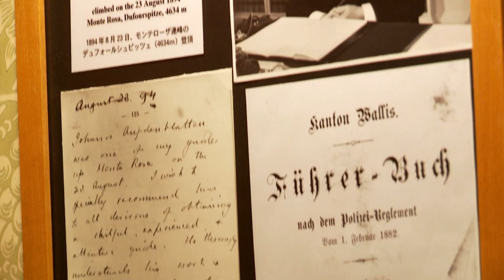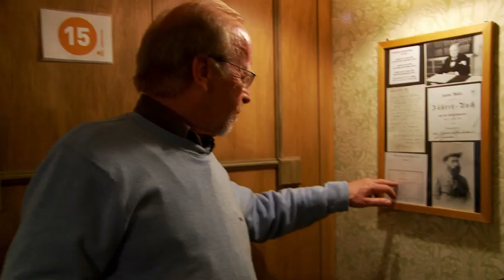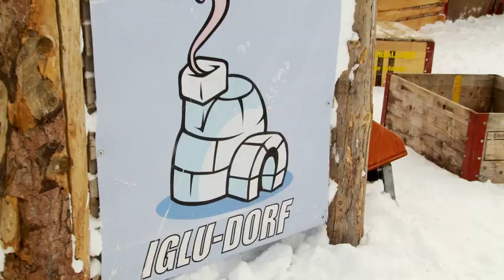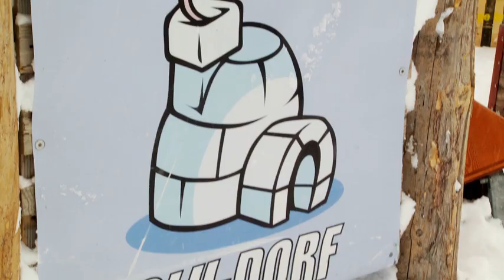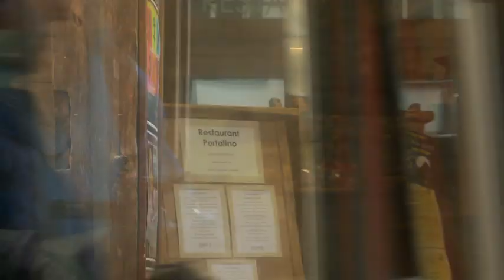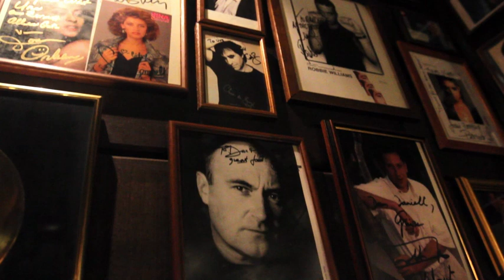Destination: Zermatt (2 of 3)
Discover Zermatt Switzerland through this captivating experience that explores the past and present of what makes this place so magical.